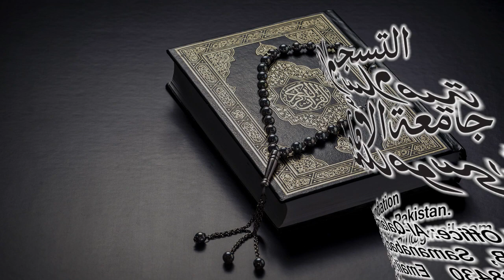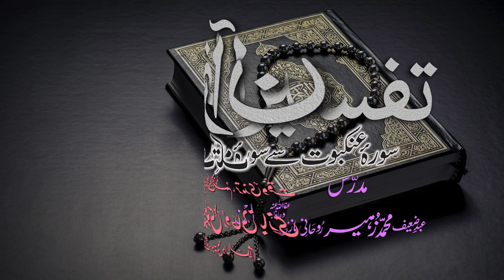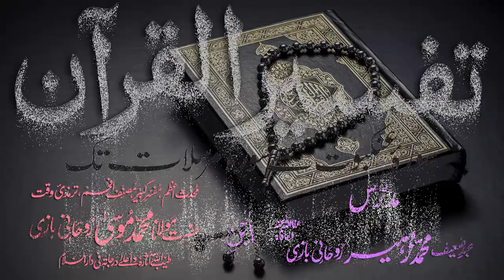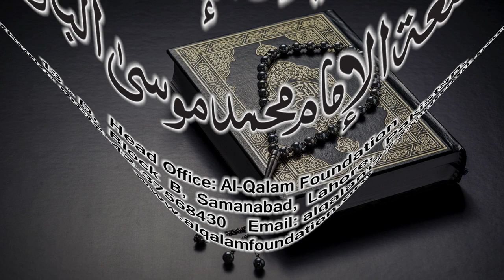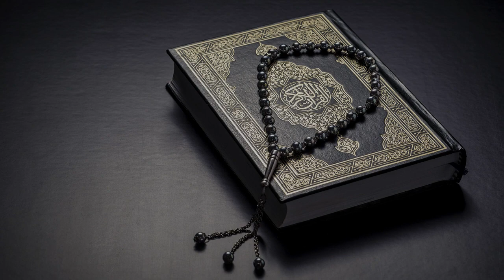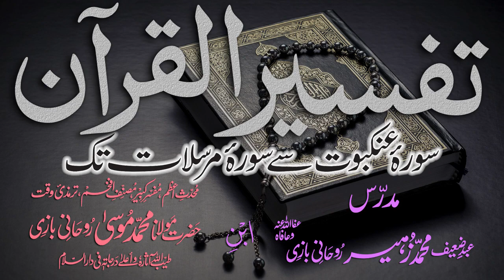Tafsir Dars - 109 - Sura-Rehman - Ayat - 001 - Maulana Muhammad Zuhair Albazi - 05/05/2011